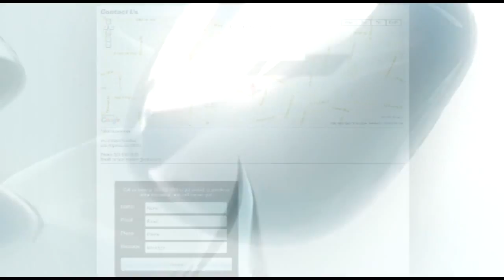Los Angeles Top Interior Decorator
Nationwide online store for global designs and gifts